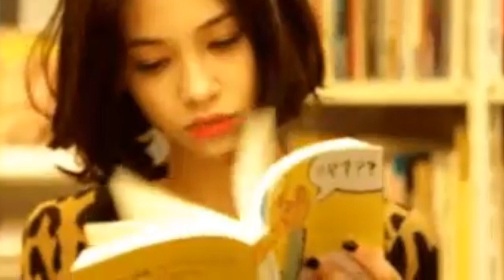শ্রীকৃষ্ণের বলা বাণী যা জীবনকে সঠিক দিশা দেবে|motivational speech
To be fair, respect each and everyone. Please watch this video till end.

To watch such other videos please follow the below given links